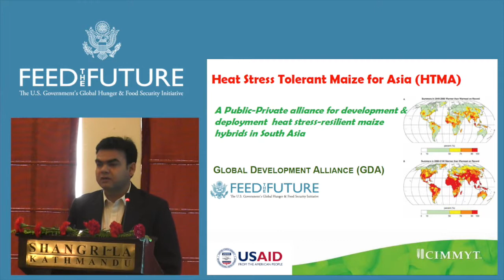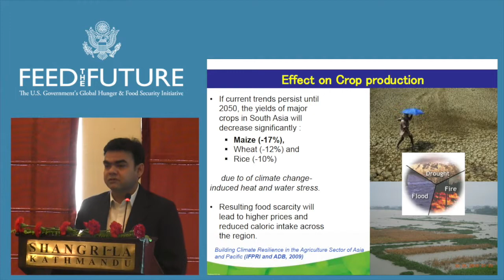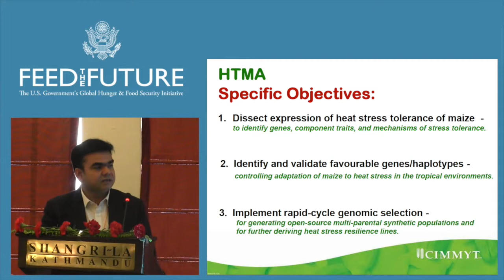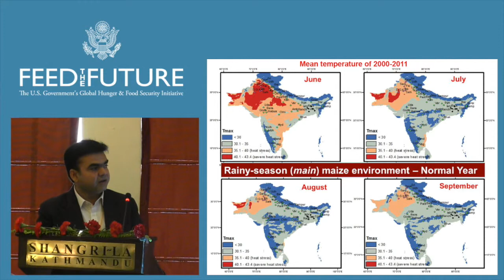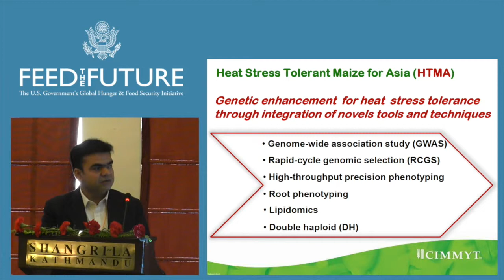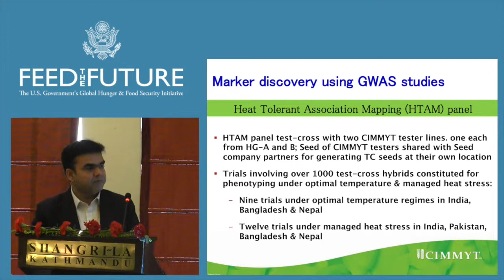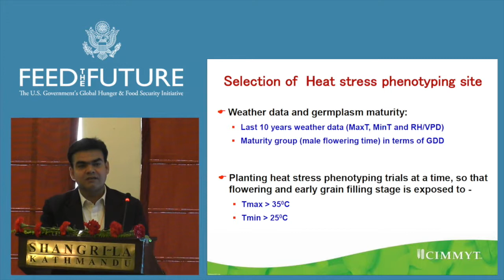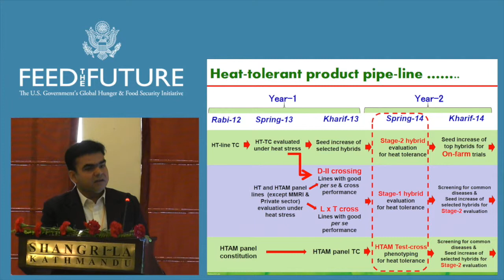Presentation: Heat Stress Resilient Maize for South Asia Project